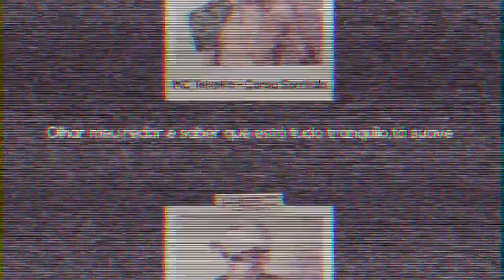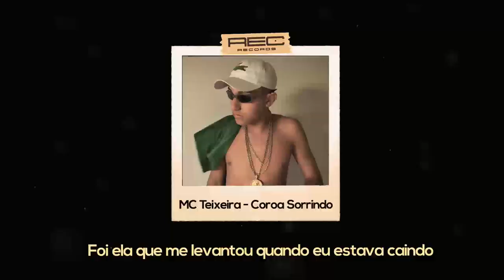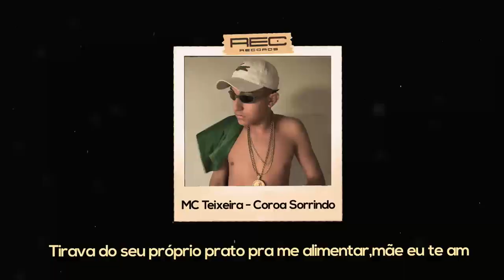MC Teixeira - Coroa Sorrindo (DJ Aladin)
Produção: DJ Aladin
Artista: MC Teixeira
Ano: 2020